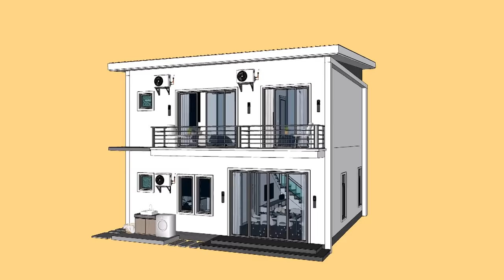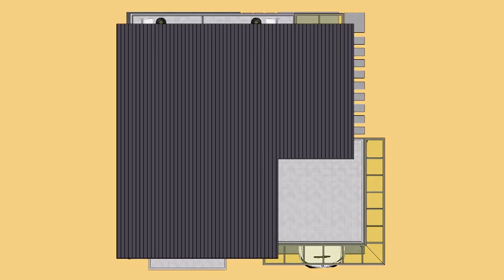Small House Design | 8m x 8m | 2 Storey with 3 Bedroom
Hello everyone ! Today I want  show  to you Small House Design 2 Storey
Has Size 8m x 8m with 3 Bedrooms and 2 Bathroom.

3D Exterior interior Presentation of a simple small house design
House Design 8m x 8m (108 sqm)
Total Floor : 128 sqm

This House Plan :
  ⁕ Ground Floor
       - Car Parking
       - Living Area
       - Dining Area
       - Kitchen room
       - 1 Bath room
       - Laundry room

 ⁕ First Floor
       - Bedroom 1
       - Bedroom 2
       - Master Bedroom
       - 1 Bath room
       - Balcony

⁕ Roof Floor